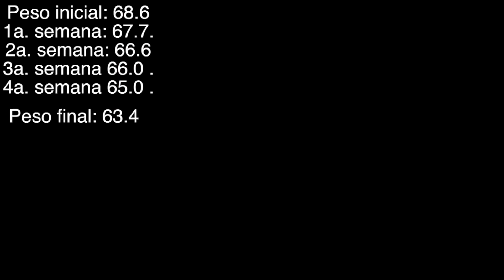Regime da Proteína: Semana 5 (Video 6)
O que comer no regime da proteína?
Idéias dia a dia, de todas as minha refeições e medindo todos os dias na balança, pra ver se tava funcionando.
Vejam todos os video sobre o regime: 1 por dia, sempre as 18h

Videos novos toda segunda e quinta. Sabado tem as vezes!!

Conheça o blog da minha mamy - Muuuitas dicas mega legais pra sua vida!